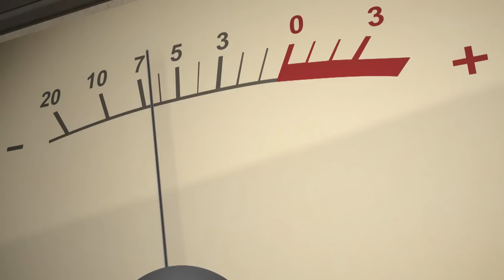Daily Astrology Horoscope All Signs: March 11 2015 Mars Conjunct Uranus Square Pluto, Moon/Merc